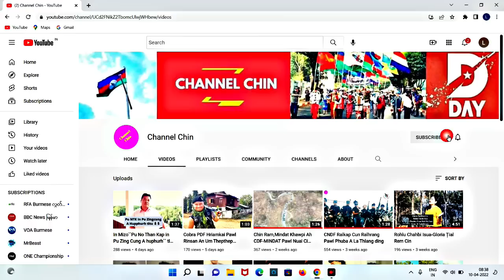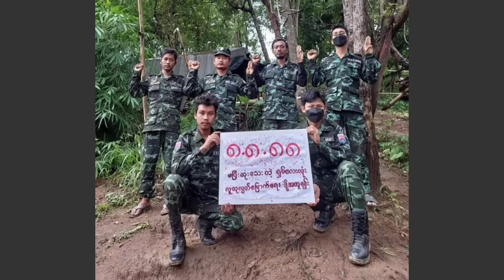August(8)Zan:Lairawn Tlangzawl Khua Bomb Puak Ah Mi 1 Thi,MRDA In Ralkap15 An That